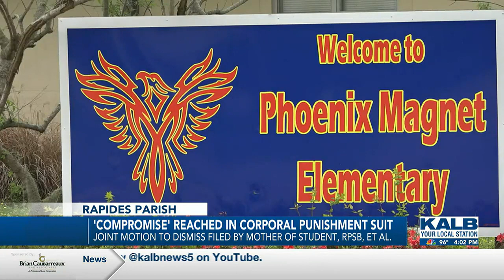Parent of Pre-K student, RPSB reach ‘compromise’ in corporal punishment civil lawsuit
The mother of a boy at the center of a corporal punishment case involving the former principal of Phoenix Magnet Elementary School has reached a "compromise."